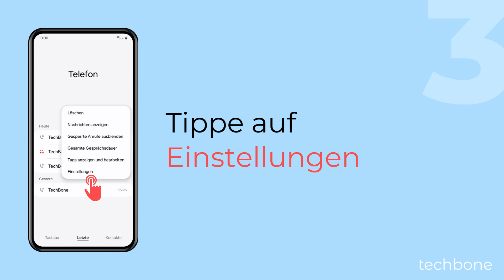Automatische Ländervorwahl einschalten oder ausschalten - Samsung [Android 14 - One UI 6]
Auf dem Samsung-Handy ist standardmäßig der Roaming-Assistent aktiv, welcher automatisch eine Ländervorwahl hinzufügen kann, wenn man sich im Ausland befindet und im Heimatland anruft. Dadurch muss man die Rufnummer nicht immer vor dem Anrufen bearbeiten.

0:00 Intro
0:05 Öffne die Telefon-App
0:15 Öffne das Menü
0:25 Tippe auf Einstellungen
0:35 Tippe auf Andere Anrufeinstellungen
0:45 Aktiviere oder deaktiviere Roaming-Assistent